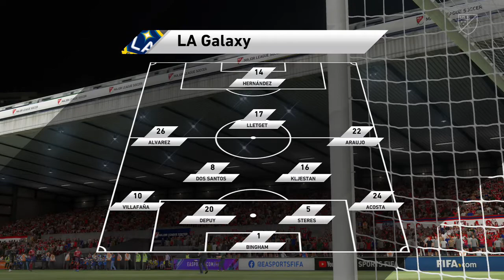⚽ FC Dallas vs LA Galaxy ⚽ | Major League Soccer (24/07/2021) | Fifa 21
A simulation of the upcoming match in the Major League Soccer, FC Dallas vs LA Galaxy.

FC Dallas vs LA Galaxy - Major League Soccer (24/07/2021) - All Goals & Extended Highlights
FC Dallas vs LA Galaxy - Major League Soccer (24/07/2021) - Full Match